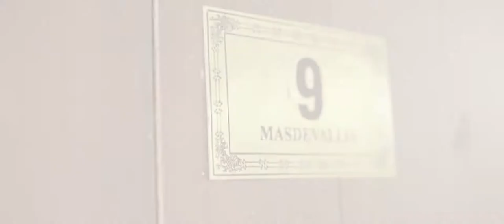Sara & Juan Camilo